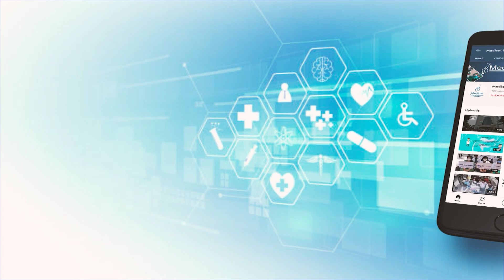USV Launches INSUQUICK®, First Biosimilar Insulin Aspart in India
USV Pvt. Ltd, leaders in oral anti-diabetes segment, has announced the launch of 1st biosimilar Insulin Aspart in India, INSUQUICK®, for the treatment of people living with Diabetes

INSUQUICK® is DCGI-approved for the management of glycemic control in people living with Diabetes.

INSUQUICK® is available in INSUQUICK® Cartridge, INSUQUICK® vial & INSUQUICK® VDPen.

INSUQUICK® VDPen is a prefilled, disposable variable dose pen injector, featuring a modern robust design, lightweight, large legible scale, and with audible clicks for precise incremental settings.

USV has also announced the launch of USVPen®, a reusable pen designed for USV’s range of insulin. USVPen® delivers accurate dose of insulin with low dose force which makes it user-friendly.

Achieved through relentless R&D efforts of more than 10 years, INSUQUICK® uses 100% indigenous robust technology, guaranteeing complete cold chain care. INSUQUICK® aligns with global regulatory standards, making it a world-class and truly "Made in India" affordable solution.

Insuquick establishes fingerprint-like similarity in efficacy, safety, and immunogenicity profile as compared to Innovator.